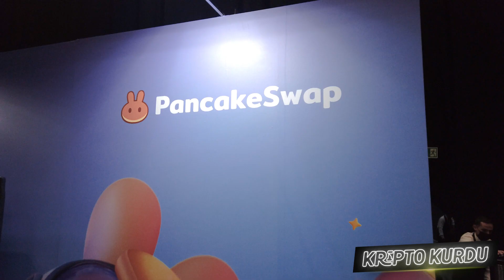Pancakeswap Kripto Kurdu Özel Röportajı | Cake Yükselir mi ? Cake Coin Geleceği ! Merak Edilenler !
Bu videomuzda  Dubai'de Pancakeswap'ın yetkilisi olarak bulunan kişi ile görüştük.